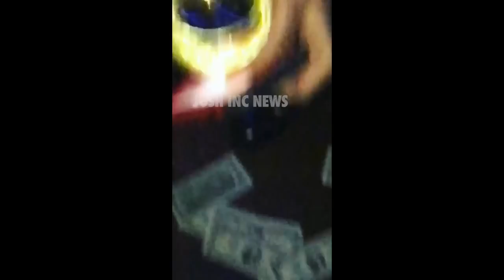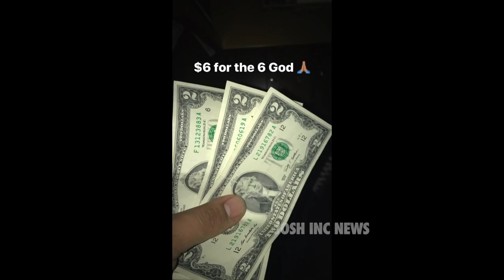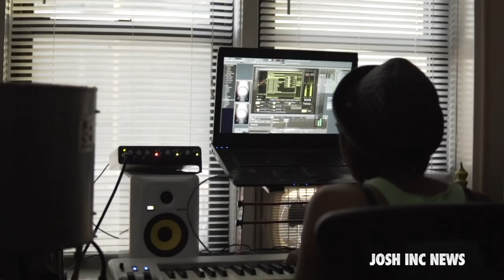DRAKE 31ST BIRTHDAY PARTY RE BAR MITZVAH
DRAKE RE BAR MITZVAH

DRAKE 31ST BIRTHDAY

Drake celebrates 31st birthday in Los Angeles Re Bar Mitzvah

alexie gratia makes another beat